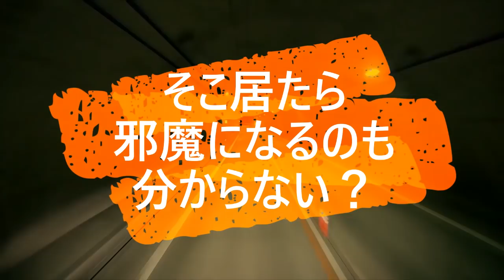迷惑運転者たちNo.494 停止線越え・・自分さえ良ければ他は関係ない・・【トレーラー】【車載カメラ】